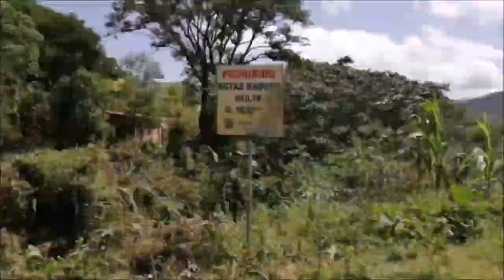Cómo se siembra el RÁBANO | Agricultura Guatemalteca | Temp.1 | Ep. 3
Conoce más a cerca de mi bella GUATEMALA y sus hermosos CULTIVOS. En este vídeo junto a mi Padre, te mostraremos detalladamente cómo se siembra el Rábano.
Espero tocar la puerta de tu corazón para que valores el ESFUERZO Y DEDICACIÓN que realizan cada uno de los AGRICULTORES en el país que te encuentres.
Para encargos, opiniones, críticas y más les dejo acá mis direcciones de contacto.